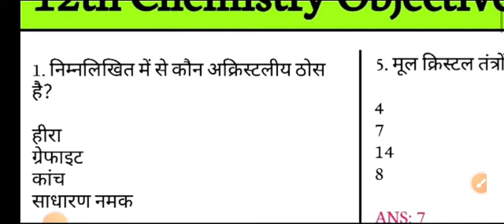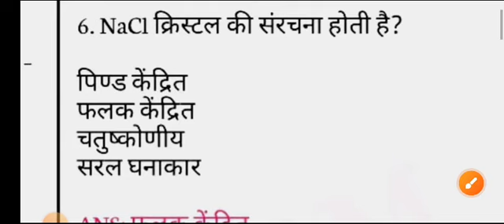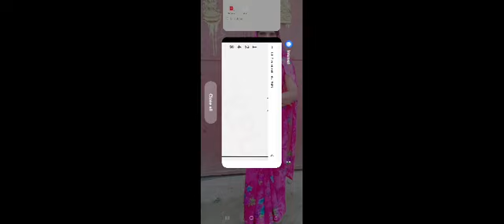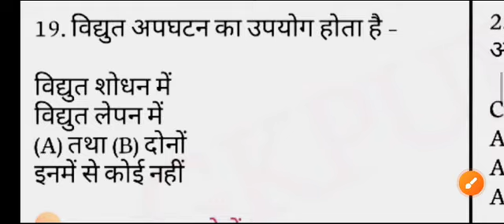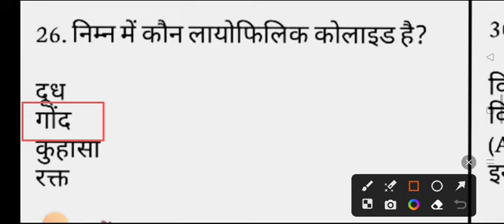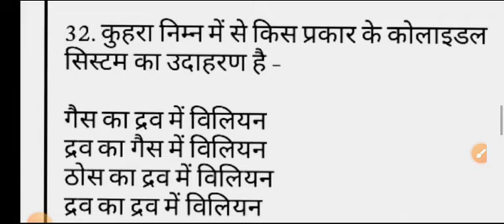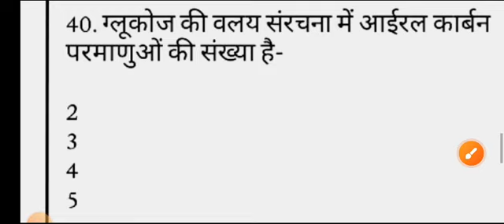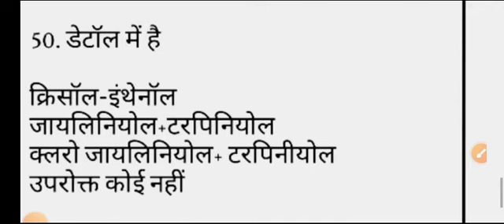12th Solid State Most Important Objective Question Answer For Final board Exam-2024||bihar boardexam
हमारे telegram channel से jure--

Batchit (बातचीत) पाठ का objective &theory |bihar board 12th Hindi vvi question |12th objective bihar
bihar board 12th ka hindi ka most vvvi question answer

12th ka most important question
12th ka preparation kaise kre
12th ka chemistry ka question
12th ka math ka question
12th ka preparation kaise kre bihar

 paramedical biology ka question paper
bihar paramedical entrance exam date
bihar board ka most important question kya hi
es video ko dekh lo exam me 90 no pkke

art commerce hindi
arts ka most important question
commerce ma most important question
science ka question paper
science ka most important question

dilhi police 2023
reasing
bihar polytechnic college
bihar teacher exam
exam me पूछे जाने वाला सवाल

bihar board me 90marks kaise laaye
how to give 90marks in bihar board
‎@Science Sangrah   ‎@Science Deewane Vidyakul

bihar board 2025ki tayari kaise kre
Bihar board me 90%kaise laye
most important question answer for bihar paramedical biology ka question paper